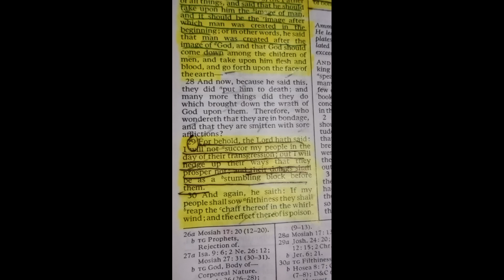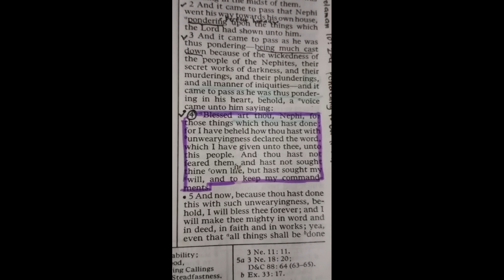NAGLAAG NAPOD MI SA BALWARTE ANG PABORITONG LUGAR NGA NINDOT KAAYO/ANITA PEROCHO VLOG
HUMAN UG KAON MUADTO TA SA LINKORANAN PLAZA S DAGAT MALINGAW KA KAY DAGHAN NAGDALA UG PANIHAPON, KAPAMILTA